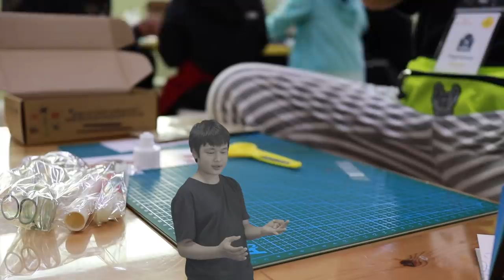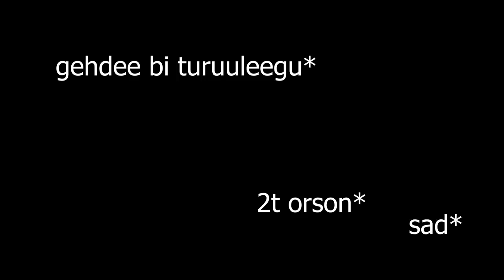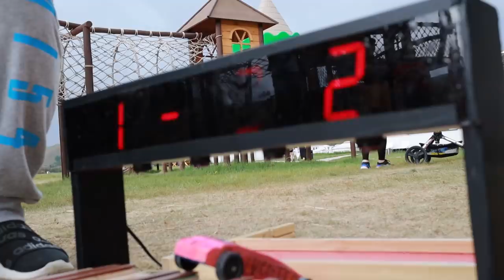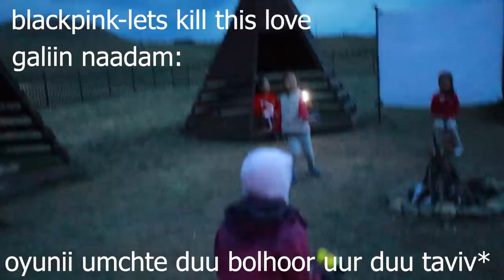Хүүхэдтэй гэр бүл очиход хамгийн ГОЁ амралт. 🤩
Эвлүүлэг Мөнхүүш хийсэн.
Ер нь Дөлгөөн хийдэг байсан шинэ үедээ жаахан зайгаа тавьсан ккк